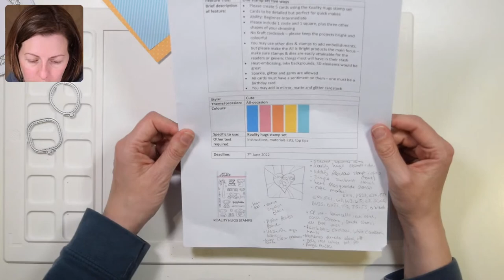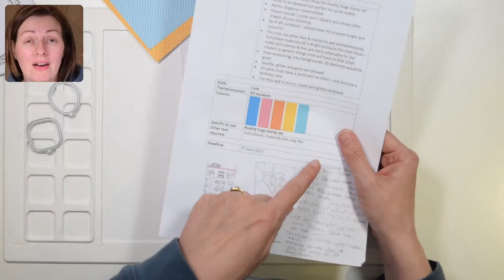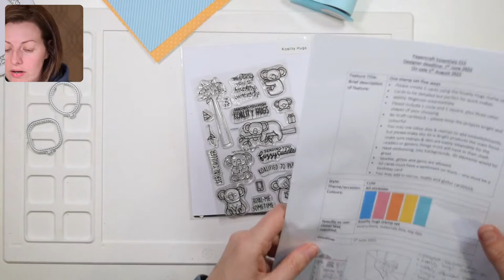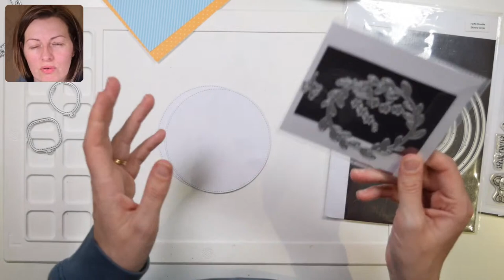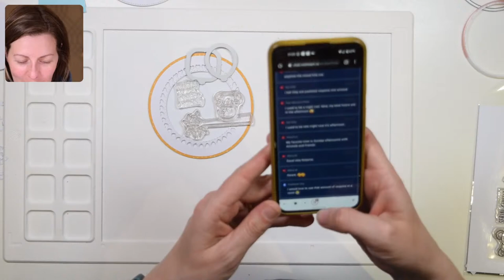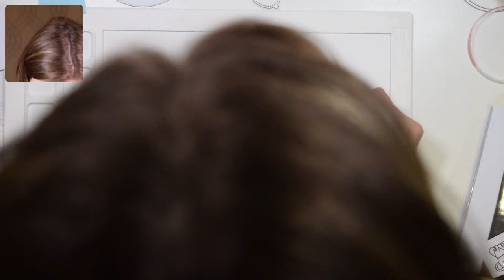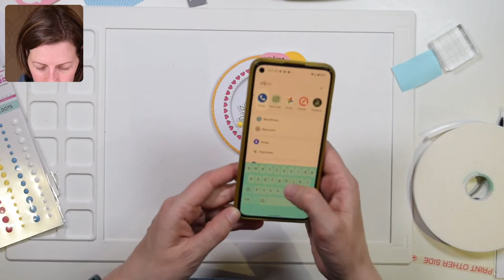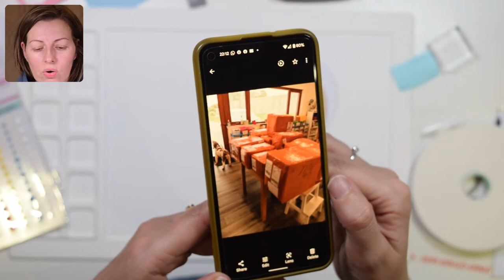Come Craft With Me - Live Paper crafting and card making